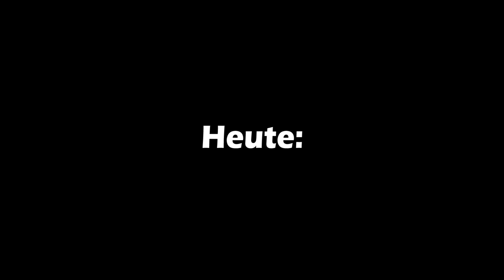Fluchtrucksack - Und dann?